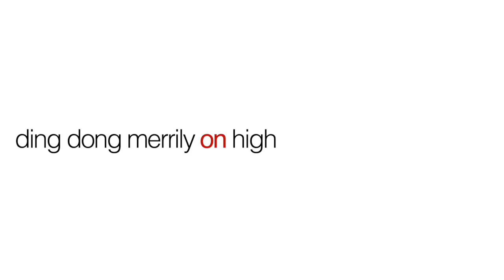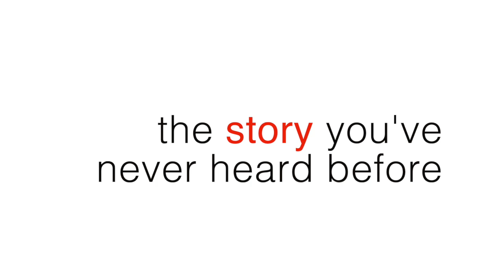Nutsinger Part Three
👀 A belated Part 3 of the behind the scenes look at our Christmas Extravaganza!

Perfection doesn't come easy, but at Warehouse Opera, we're always reaching for the stars 💫💯

The Nutsinger starring Roderick Williams (but not David Butt Philip or John Savournin) was a complete success!